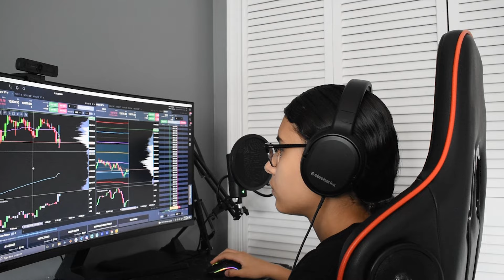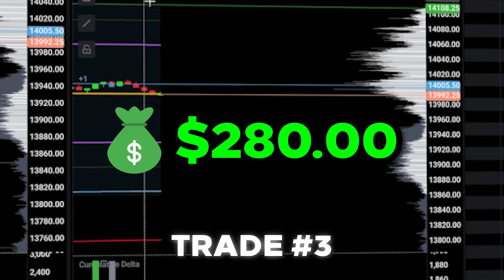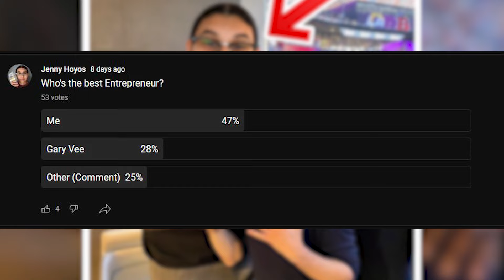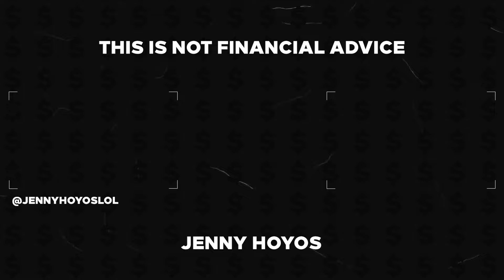I Tried Day Trading for 8 Hours Straight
I Tried Day Trading for 8 Hours Straight... I traded from the market open to the market close and it is not as easy as it seems. Be sure to check out the video to see me struggle and the takeaways from day trading for 8 hours straight.